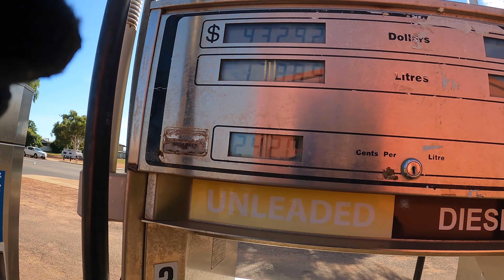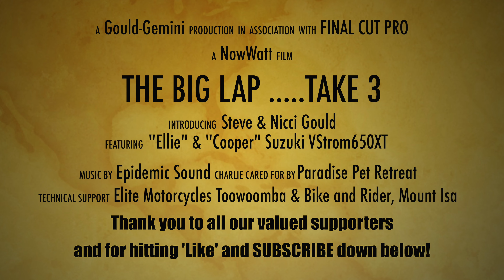(S3: Eps 21) Motorcycle Travel Australia: Onslow to Coral Bay, Western Australia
Motorcycle Travel Australia: In this episode of our Big Lap of Australia - Take 3, we leave lovely Onslow and head south to the idyllic sounding Coral Bay, on the Ningaloo Reef. We chase a few photos near the anthill fields, before riding the long and at times monotonous NW Coast road. Steve explains what his jacket badges mean to him, and we nearly loose another one on the way! The weather takes a dramatic turn for the worse thwarting our beach day plans.

// It's now or never! Join our journey as we explore Australia & New Zealand by motorcycle or any way we can - learning as we go - converting Fear into Knowledge, and Knowledge into Wisdom.

As well as keeping our small group of vicarious travellers entertained, we make these Vlogs in honour of our Future Selves, who will one day be unable to physically cash the cheques our minds might desire to write. We will hopefully thank our Past Selves for going to all the effort of filming and editing, so that our then Present Selves can relive these wonderful adventures. We hope that we might inspire others to get out of their own way, get moving, be silly, have fun, and be yourself no matter what.